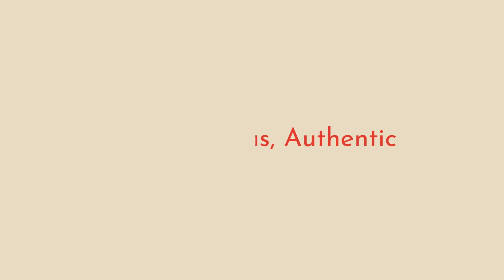Mexican Food Catering in St. Charles - Order 3 days in advance!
Let us know now what you need and we'll have them for you in 3 days time hot and fresh, ready to serve to your party guests.

Mexican Food Catering in St. Charles
St. Charles Mexican Food Catering
Mexican Food in St. Charles